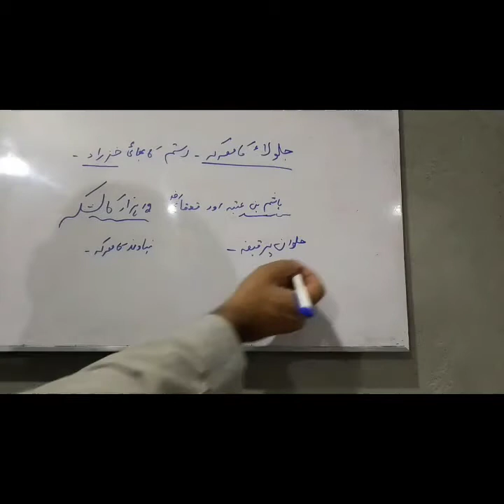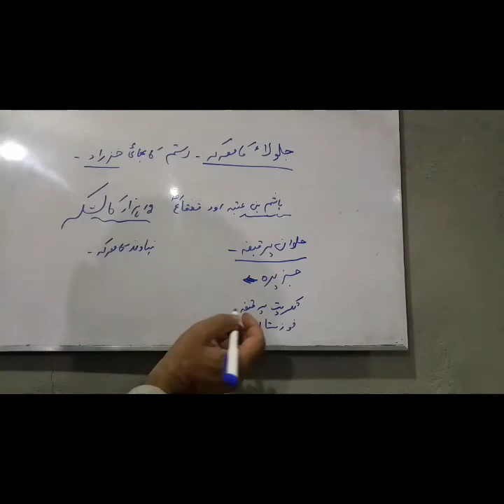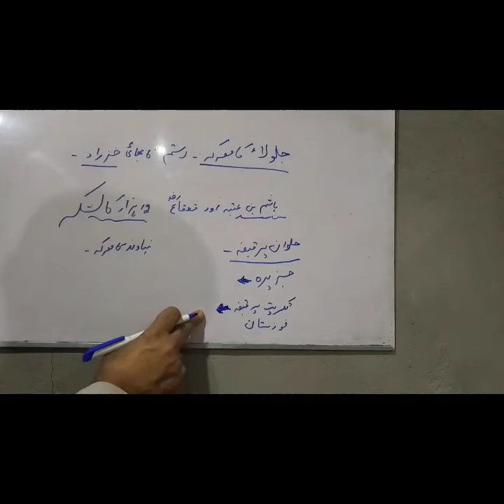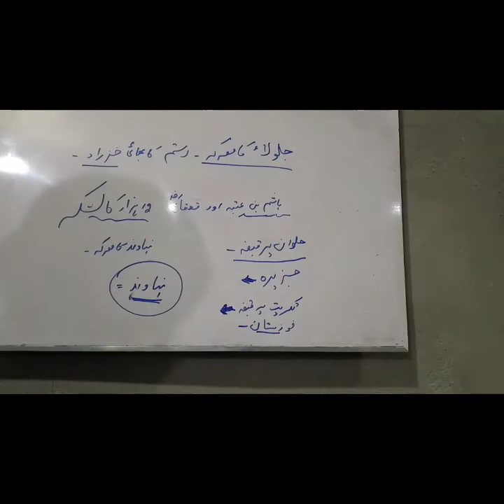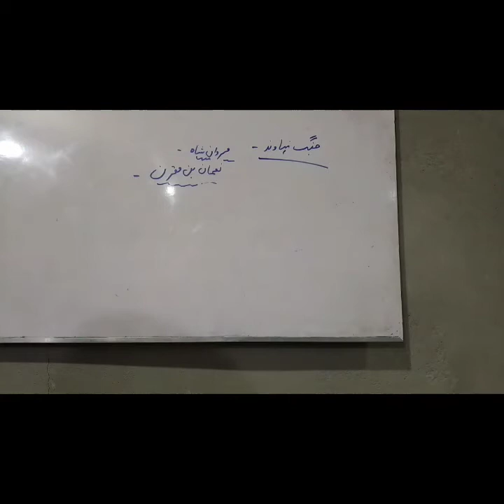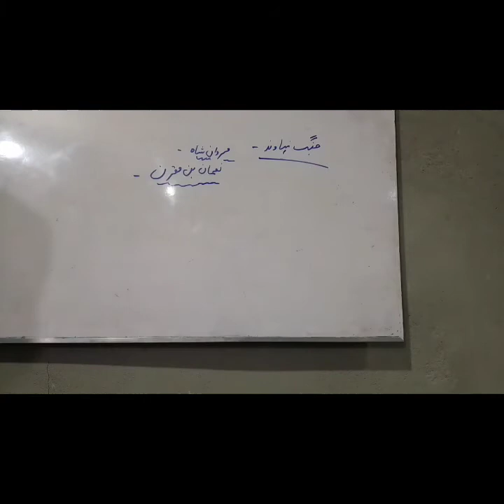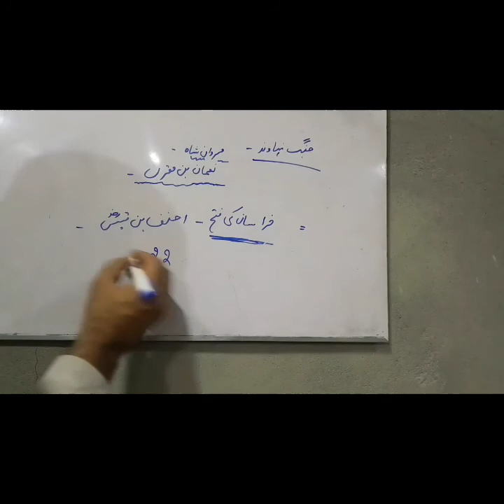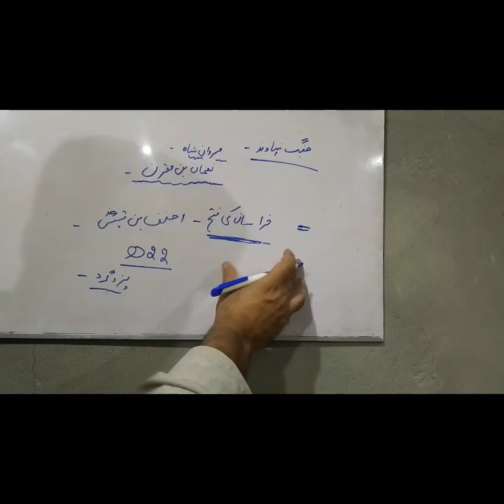ایران کے پایہ تحت مدائن پر قبضہ | جلولاء کا معرکہ | خراسان کی فتح